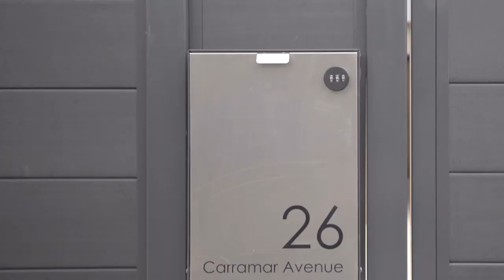CAMBERWELL RESIDENCE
We are so grateful to have the opportunity to design & create this home for a beautiful family.